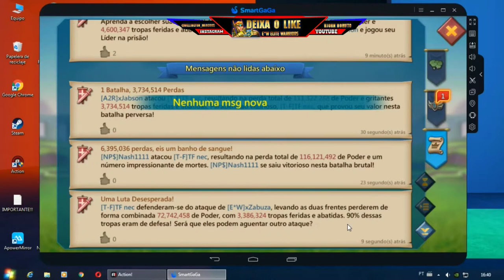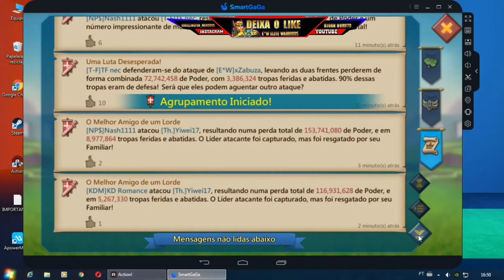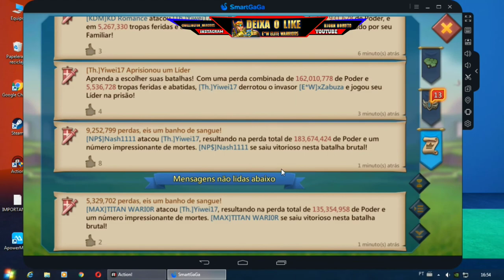Zerando players de 1.5bi & 600m/ 1.5bi Titan Zeroed Lords Mobile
▬▬▬▬▬▬▬▬▬▬▬ஜ۩۞۩ஜ▬▬▬▬▬▬▬▬▬▬▬▬▬
 ▂ ▃ ▅ ▆ BEM-VINDO AO CANAL BJORN BORUTO ▆ ▅ ▄  ▂
▬▬▬▬▬▬▬▬▬▬▬▬ஜ۩۞۩ஜ▬▬▬▬▬▬▬▬▬▬▬▬▬